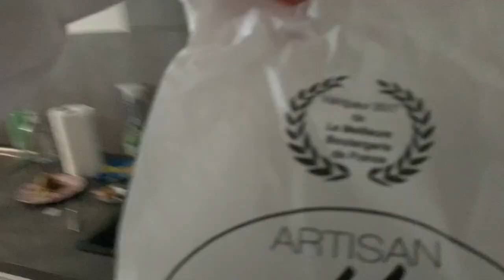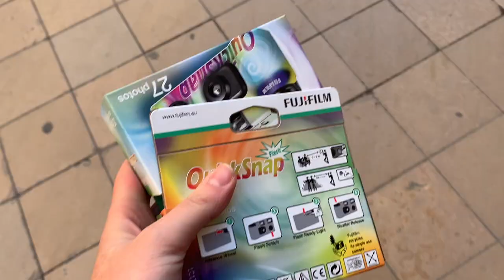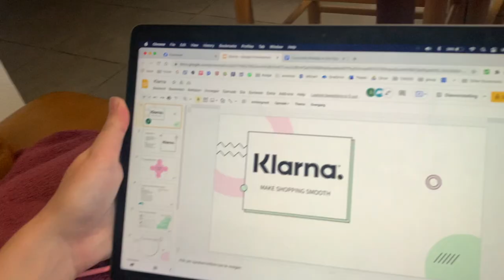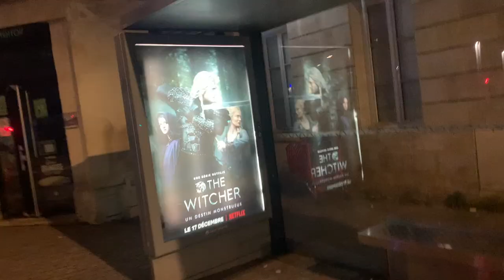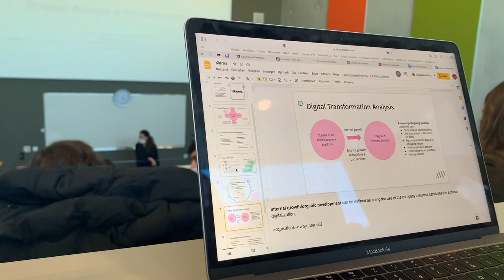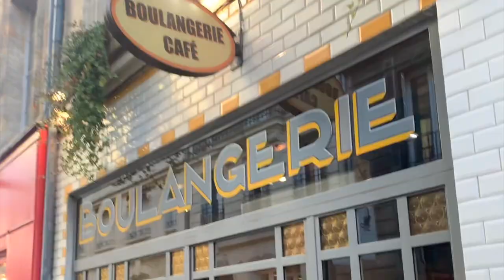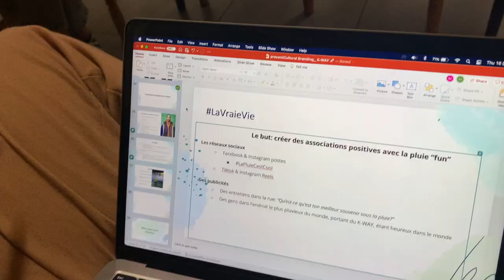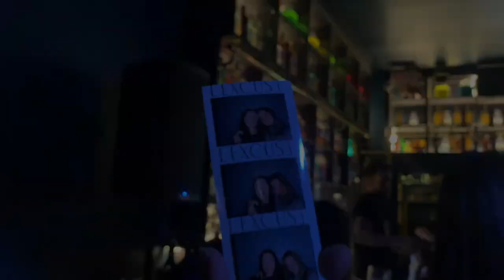Week in my life as an exchange student in Bordeaux France // last week of business school 2021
Bonjour ♡ (SPOILER) yes I did graduate 🤩 so I was able to balance my social life and uniwork!!

For a semester I got to live my best exchange life in Bordeaux, France at a business school. Hope you enjoy this week (*10days) of our crazy study abroad life with lots of deadlines, classes & presentations, but ofc also lots of croissants, coffees, wines, meetups with friends and late evenings ♡

Age?
        23 (at time of filming)
Where do you live?
        Belgium
Where are you on exchange?
        The last semester of my master I went to Bordeaux, France. And in the third year of my bachelor I went to Paris 💖
        Master of Business Administration (International Business)
Which university do you study at?
        In Belgium I study at KU Leuven and my exchange school in France is Kedge Business School ☺️

S U B count: ♡ 1,376 ♡

My Backpack (I have the Fjallraven Classic in the color Fog/Striped)

I started filming some of my trips because I love filming, editing and creating my own story. After a while I realized how much I enjoy making videos and want to grow my channel!
Thanks for being here on my journey and for supporting me.